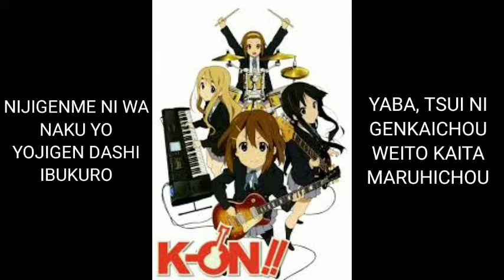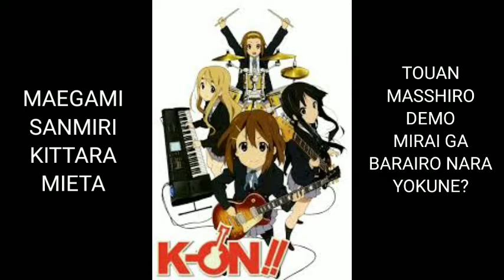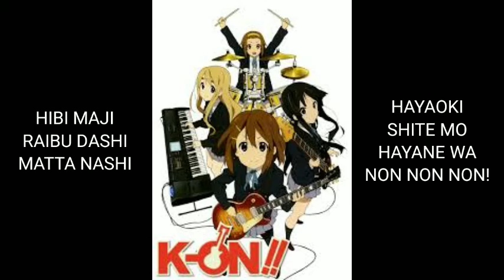Cagayake!_Girls (Op K- ON)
Cagayake!Girls (Op K - ON ) Lyric